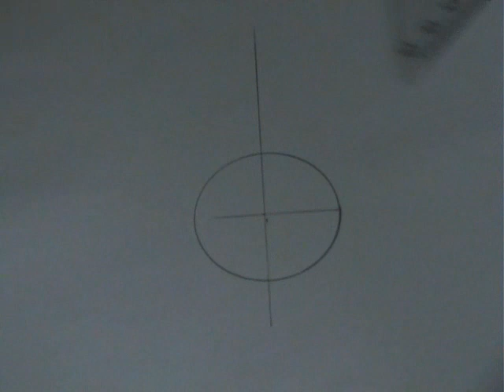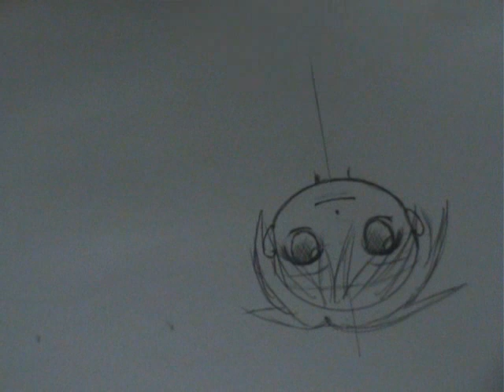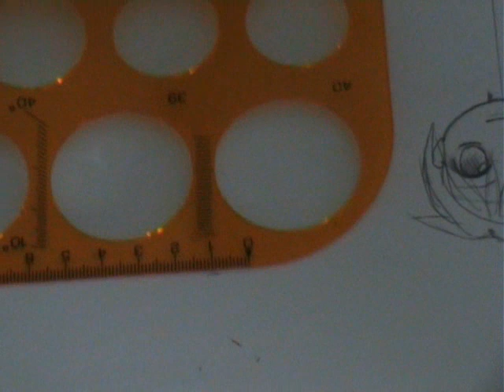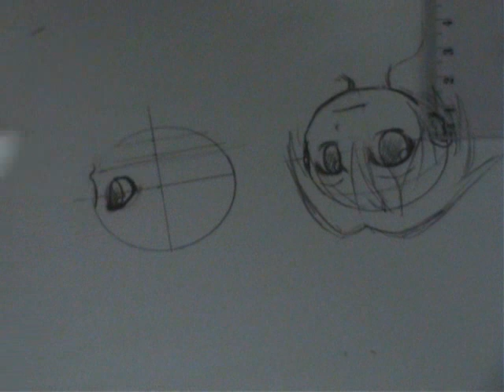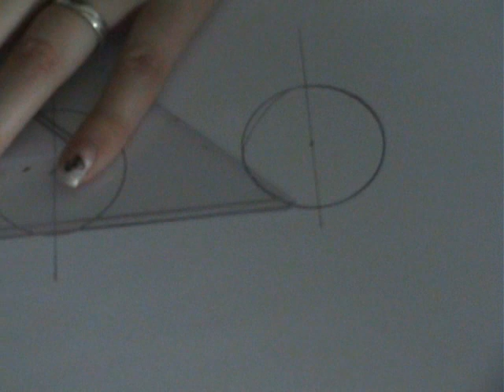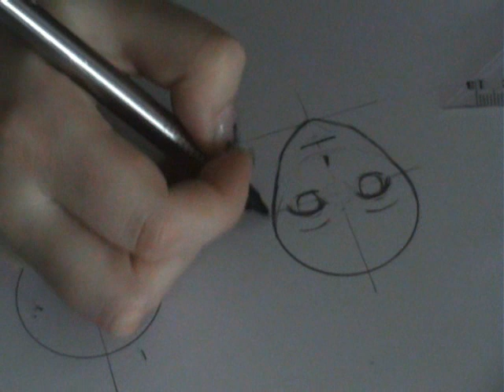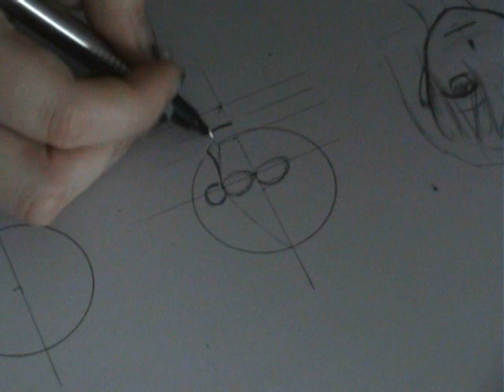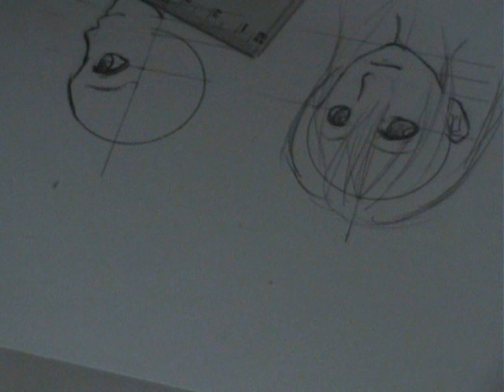[Deutsch] Tutorial: Manga-Köpfe zeichnen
Ich wurde danach gefragt, aber erwartet nicht zu viel ^^'
Gut bin ich auch nicht unbedingt darin... vor allem, wenn es darum geht, irgendwelche genauen Regeln aufzustellen, lol. Entschuldigt, dass es so lang ist ~__~

Die anderen nachgefragten Tutorials kommen auch noch, keine Sorge :D